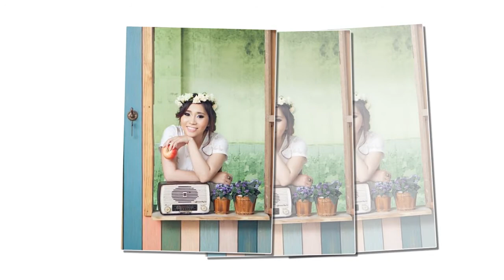Tina - The Beautiful